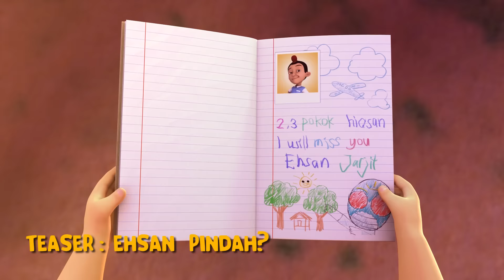Episod Baru Upin & Ipin Musim 13 - Ehsan Pindah?